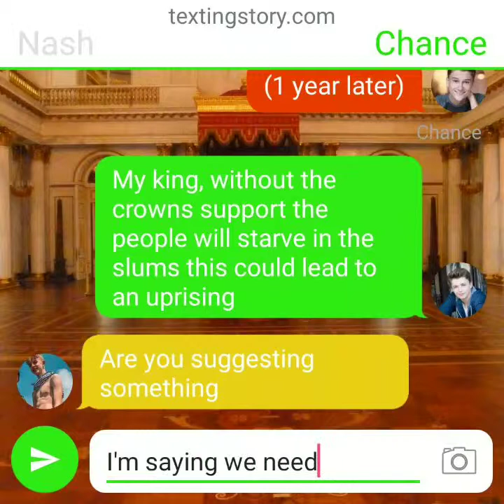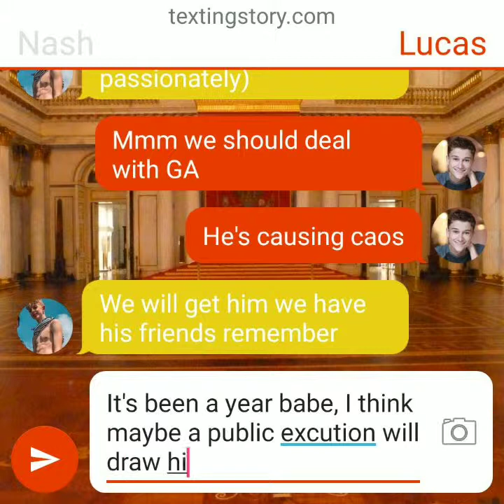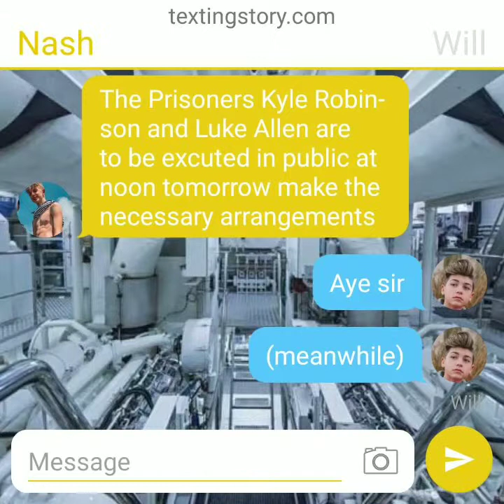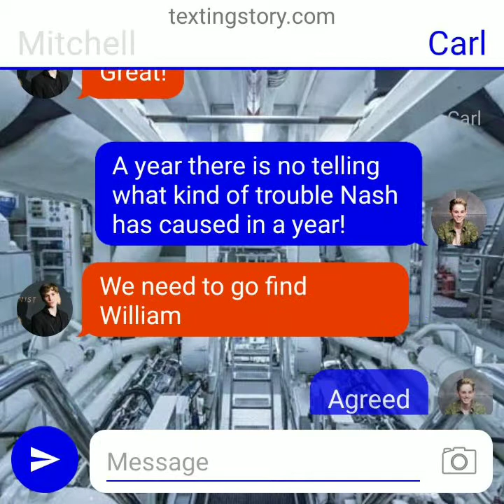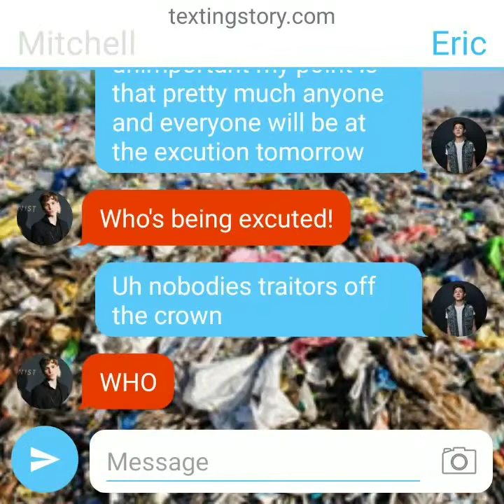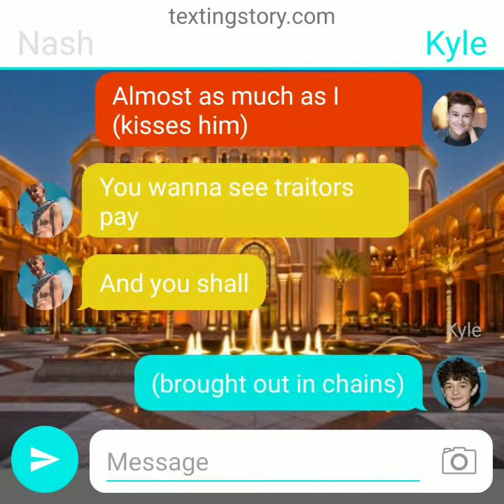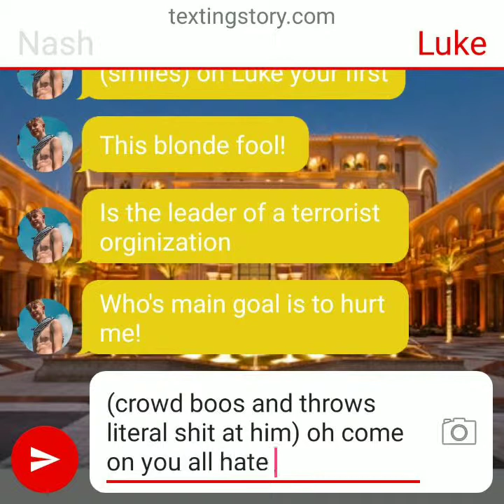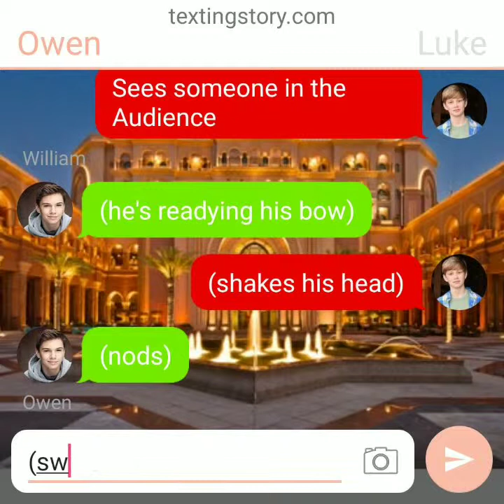Jupiter Two S8 Ep.14 Public Excution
Starring Mitchell Allen
Lt. Carl Devruax
Kyle Robinson
Luke Allen
Lucas Isaacs
Daniel Cartwright
Dallas Scranton
Chance LeGray
Eric Cheatum
Epsilon the A.I.
With William Jameson-Vanek
And Will the A.I.
Special Guest Starring: Nash Keagan
And Owen Barker